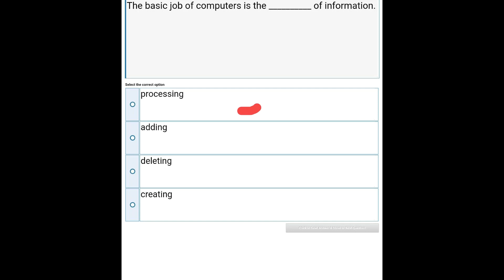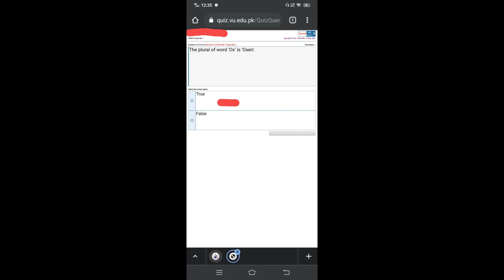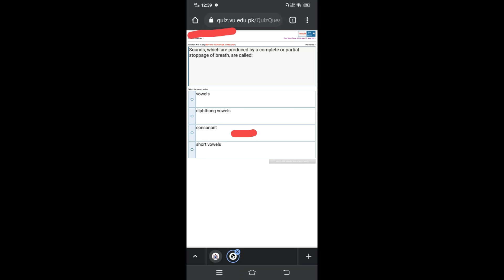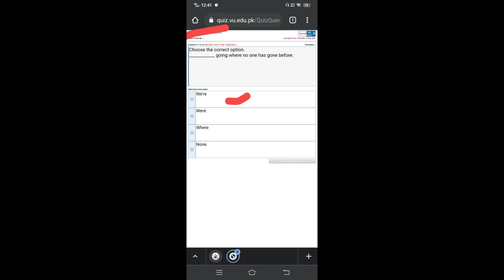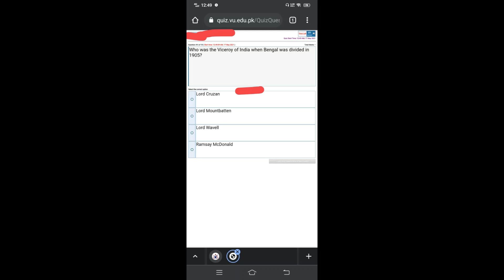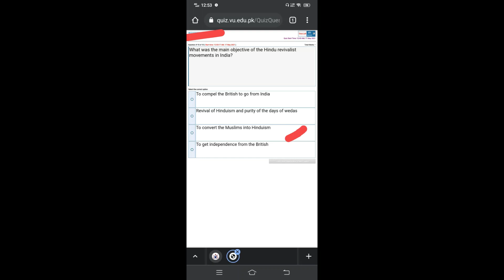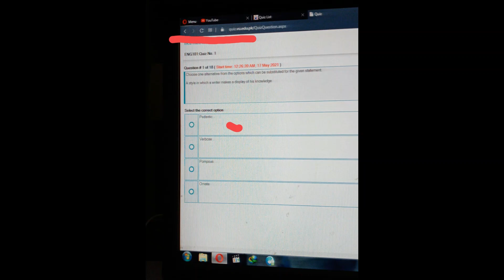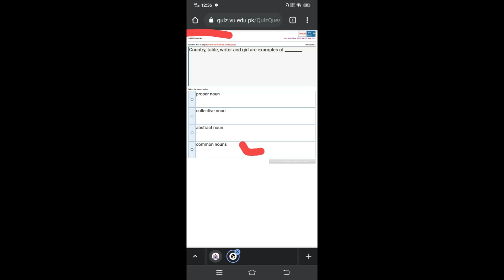ENG101 quiz 1 Spring 2021||Solved||By Helping Hands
eng101 quiz,eng101 quiz 1 2021,ENG-101 Quiz#1 virtual university,Eng101 quiz 1|| Eng101 quiz 1 solution|| Eng101 quiz 1 solved||,ENG101 quiz 1 Spring 2021||Solved||